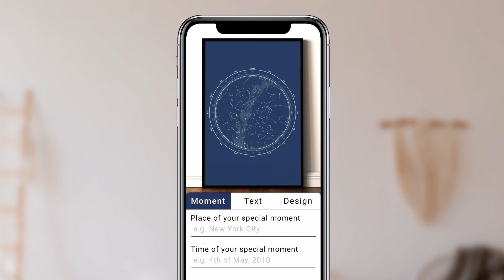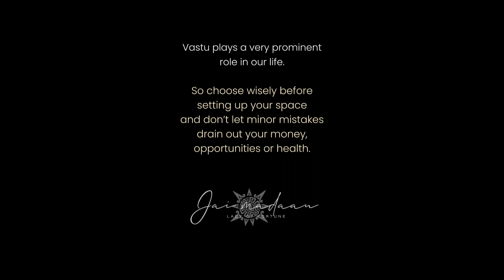How Your Bathrooms Impact Your Home's Prosperity | Vastu Tips | Dr. Jai Madaan | घर का वास्तु दोष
In this video, we'll explore the importance of bathrooms in Vastu Shastra and how they can impact the opportunities and prosperity of your home. Did you know that a poorly designed or placed bathroom can negatively affect the energy flow of your house and drain away your opportunities for success?

But don't worry - we've got you covered! Our expert Vastu consultant will share practical tips and insights on how to design and position your bathrooms for maximum positive energy flow, and boost the overall prosperity of your home.

Whether you're building a new home or renovating your existing one, this video is a must-watch if you want to ensure that your bathrooms don't drain opportunities from your home. So, get ready to learn some valuable Vastu tips and create a harmonious and prosperous living space for you and your family!

𝐓𝐨 𝐠𝐞𝐭 𝐅𝐫𝐞𝐞 𝐓𝐢𝐩𝐬, 𝐕𝐚𝐬𝐭𝐮 𝐑𝐞𝐦𝐞𝐝𝐢𝐞𝐬 𝐩𝐥𝐞𝐚𝐬𝐞 𝐣𝐨𝐢𝐧 𝐃𝐫. 𝐉𝐚𝐢 𝐌𝐚𝐝𝐚𝐚𝐧'𝐬 𝐖𝐡𝐚𝐭𝐬𝐀𝐩𝐩 𝐆𝐫𝐨𝐮𝐩

Under Lucky Stars Offers a personalized star maps that display the specific arrangement of stars at a chosen location and time, such as your wedding day, your birthday, your wedding, or the birth of your child.